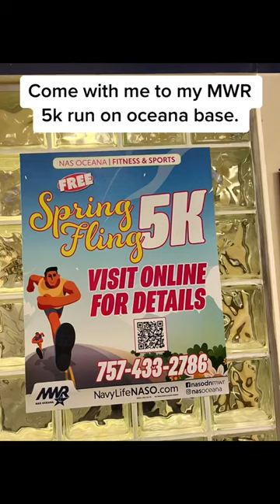Navy MWR 5k run at Oceana Naval base